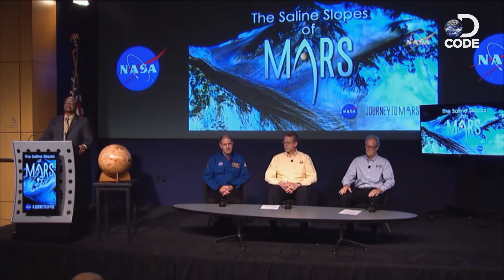What Does New-Found Water on Mars Mean for life?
Life, as we know it on Earth, needs liquid water to survive. In 2015, NASA scientists announced the historic discovery stating that, under certain circumstances, liquid water was found on Mars.

The discovery could not have been possible without a rover called Curiosity that landed on Mars in 2012, and it has since found building blocks of life in an ancient lake bed.

DCODE the continuing journey of Curiosity and the hunt for life on the red planet.